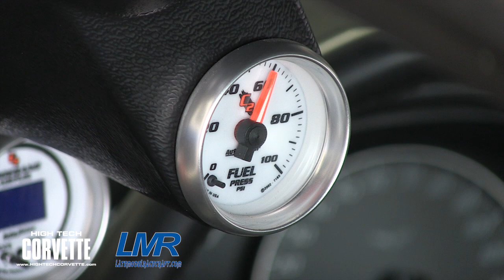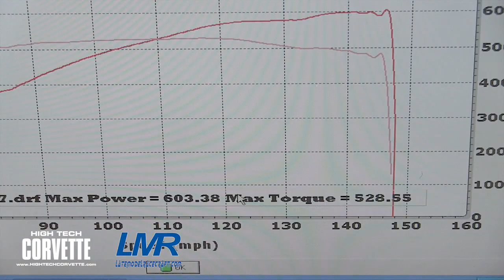600hp C6 Corvette - 440ci Motor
C6 Corvette making 600rwhp with a 440c.i. motor.
Built by Late Model Racecraft